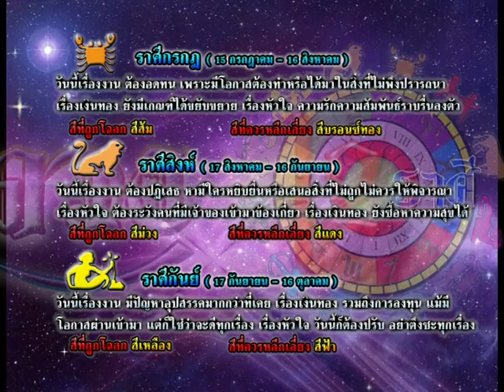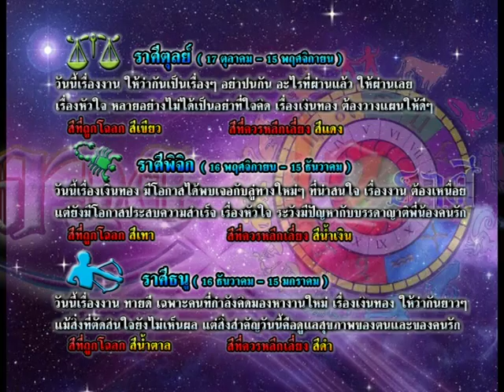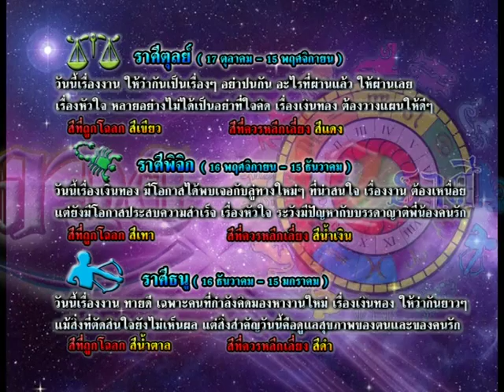รายการเปิดดวง 12 ราศี | 28/12/58 | EP 3/4